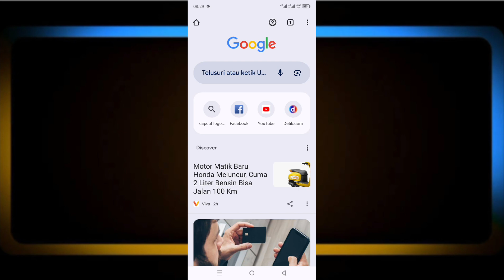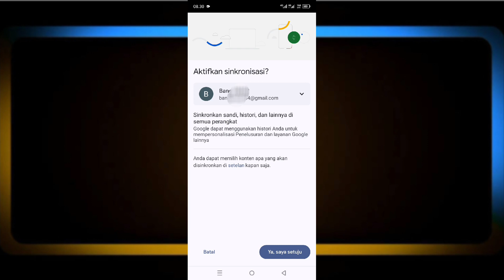Terbaru! Cara Mengatasi Google Chrome Tidak Bisa Browsing Di Semua Android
cara mengatasi Google Chrome tidak bisa browsing,
 cara mengatasi Chrome tidak bisa browsing,
 penyebab Google Chrome tidak bisa browsing,
 cara mengatasi Google Chrome tidak dapat browsing,
 cara mengatasi aplikasi Chrome tidak bisa browsing,
 cara mengatasi Google Chrome tidak bisa browsing di semua Android,
 cara mengatasi Google Chrome tidak bisa digunakan,
 Cara mengatasi Google Chrome tidak bisa browsing di HP Android,
 cara mengatasi Google Chrome error tidak bisa browsing,
 cara mengatasi Chrome error tidak bisa berfungsi,
 cara mengatasi Google Chrome tidak bisa browsing terbaru,